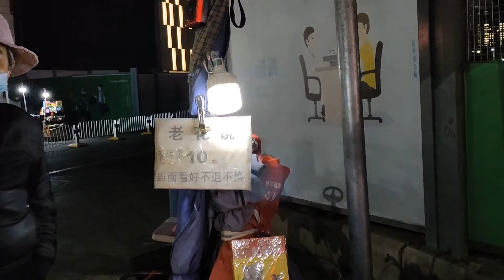工作压力过后||after the stress of work|| walk at night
中国 深圳 真实纪录当下 跟着我的脚步 慢步大街小巷 China Shenzhen Record the real moments.Follow my Walk the Street and alley